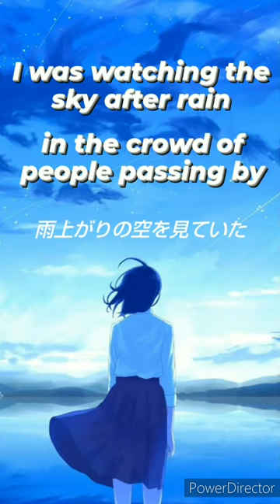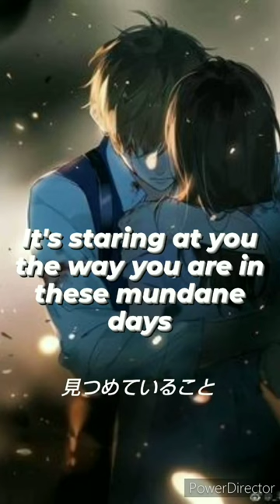One of my fav Japanese song. Ayaka - TASHIKA NA KOTO (Sure thing)/with English translation by Jun.😅